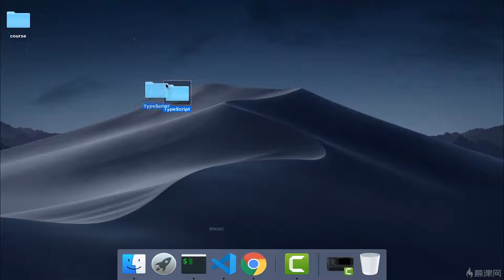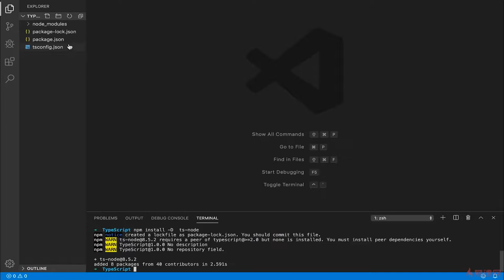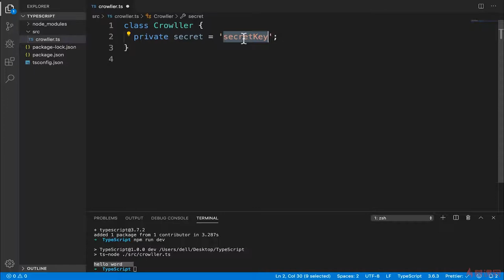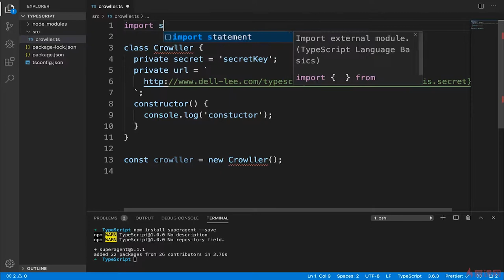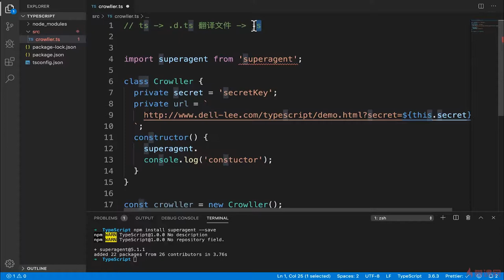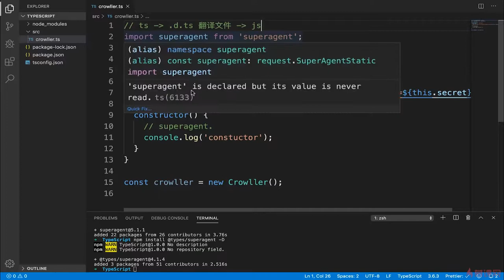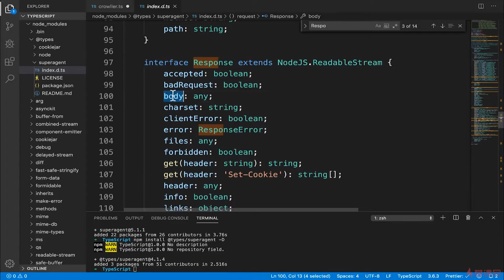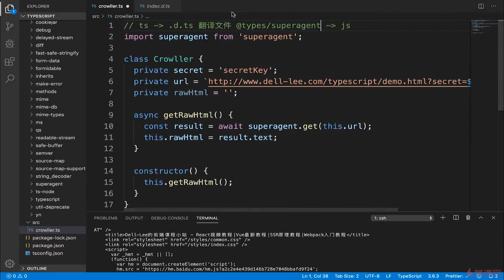3.2 使用SuperAgent和类型定义文件获取页面内容｜使用 TypeScript 编写爬虫工具 ｜TypeScript 从系统入门到项目实战